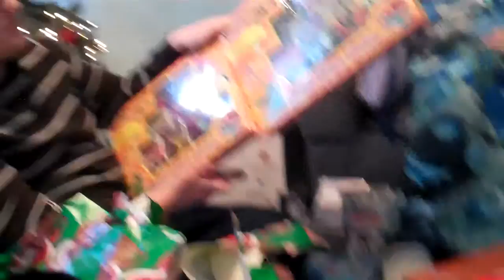Christmas Day Part 4 Last part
Hope you guys had a good Christmas and a New Year here are the videos of our Christmas. Sorry for how we sound we all had a bad cold i had bad sinuses pressure and a bad head ache so sorry for my lack of enthusiasm and i still have a broken finger. sorry for the bad video comments the screen on the camera was messing up a little but the video should be fine.